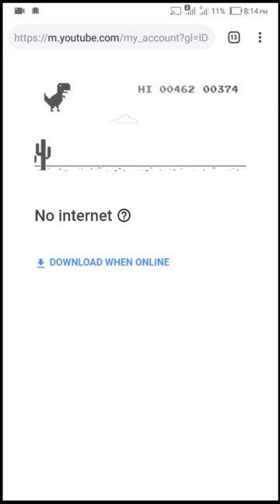No Internet Connection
This google's dinosaur will loyal accompany your boredom lel